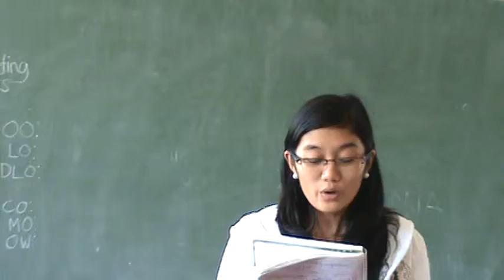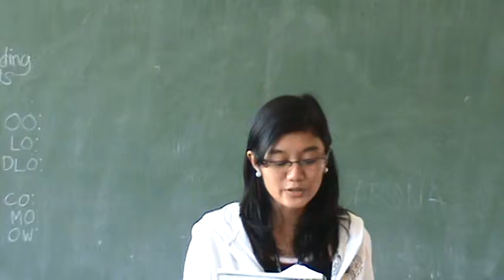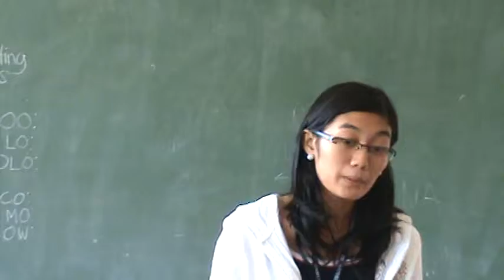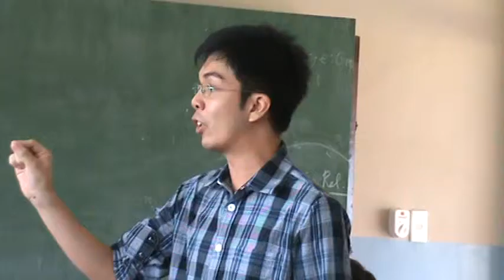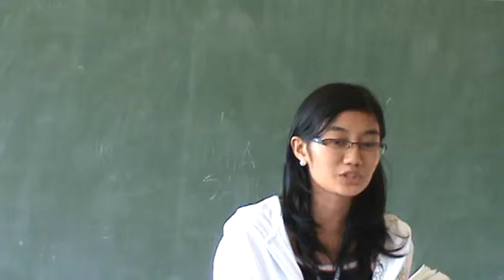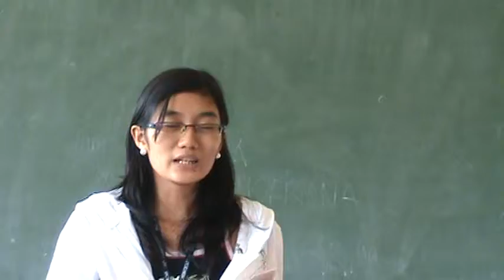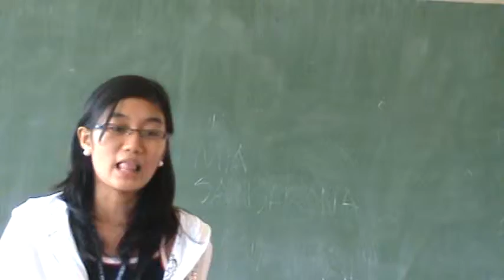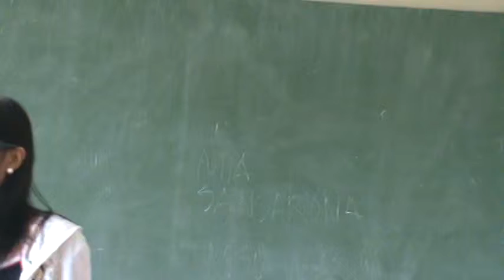3rd VMDC Octo-finals OG PM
FSUU C. Debating on the motion THBT The State Should Prioritize Funding of Education That Suits The Needs of The Economy. Ranked 1st was OO, 2nd went to CG, 3rd to CO and 4th to OG. This tournament was held at the FSUU Morelos Campus, Butuan City.